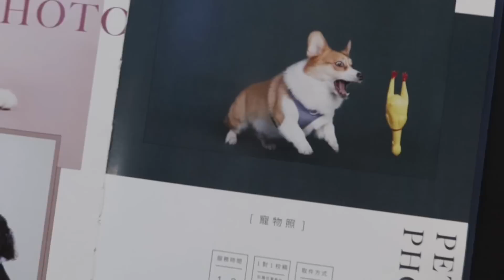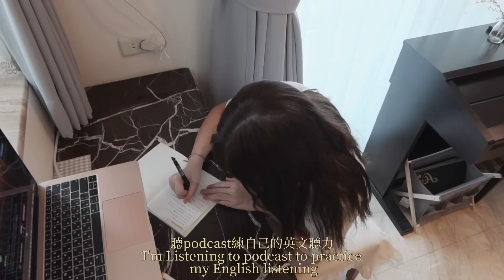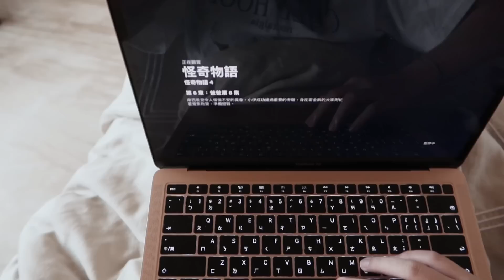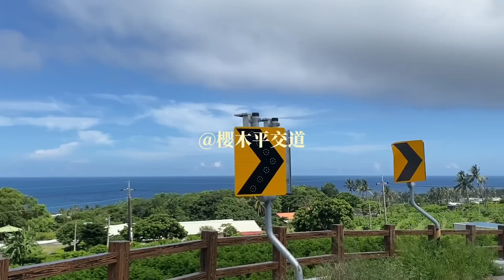VLOG#35|與很久沒見的朋友們🫶🏻/一起去旅行🏖￼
-faq
age:17
height:164cm
camera :iPhone 11
editing:final cut pro, 剪映

0:00 preview
0:17 Day1
2:39 Day2
4:45 Day3
6:41 Day4
7:33 Day5